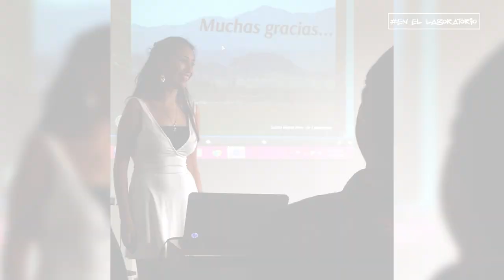UNIJOVEN - JESSICA ERAZO BECADA PARA INVESTIGAR EN FRANCIA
Vamos al Laboratorio de Micología de la UNRC a despedir a Jessica Erazo. La Doctora en Ciencias Biológicas viajará a Francia con una beca para investigar durante un año sobre el cambio climático.
UniRio TV
Universidad Nacional de Río Cuarto
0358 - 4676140